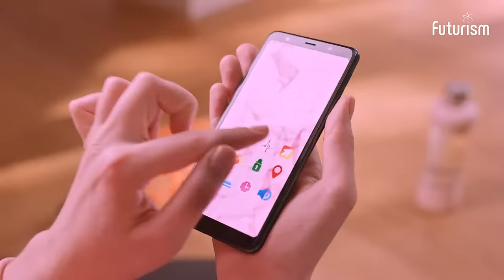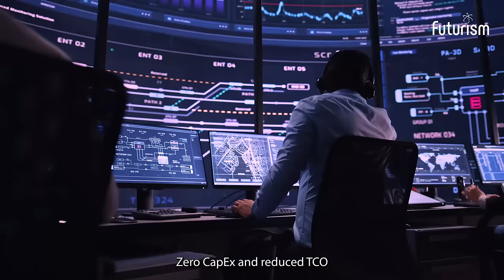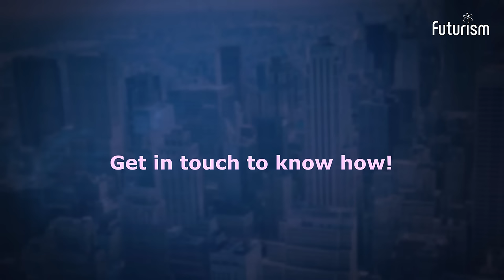Futurism Cybersecurity Services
Futurism’s Cybersecurity suite is a full stack of cyber security services designed to offer round-the-clock protection against coming-of-age cyber threats. Backed by IBM Security technology, our cyber security services ensure advance threat protection, endpoint security, insider threat detection and much more offering protection against new age cyber threats including new strands of ransomware, spear-phishing, and sophisticated multi-prong attacks. We enable our customers to be proactive and threat hunting organizations in today’s overwhelming digital-first age.

The Future is Digital, The Future is Now!